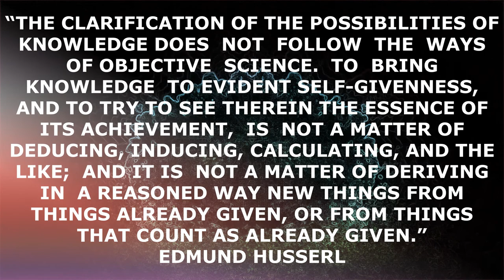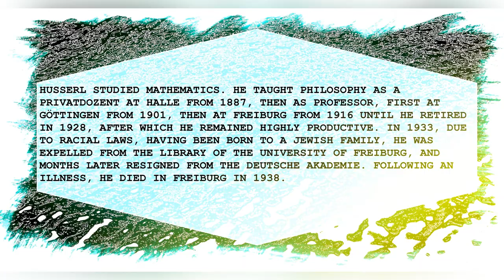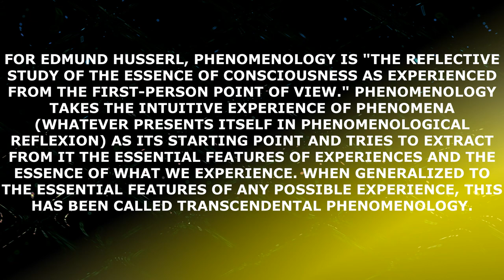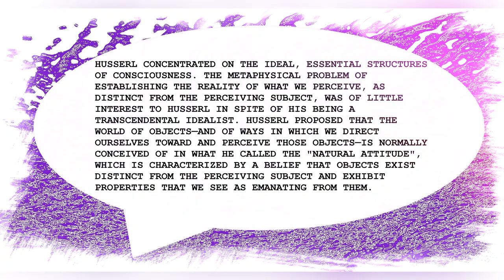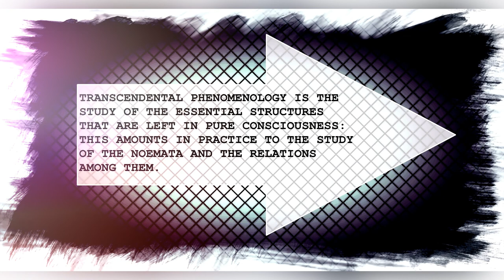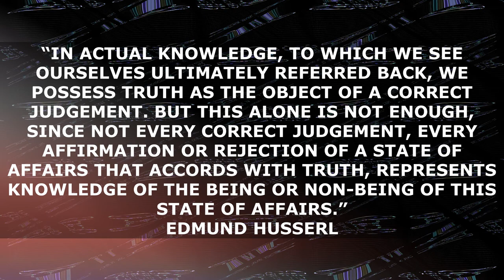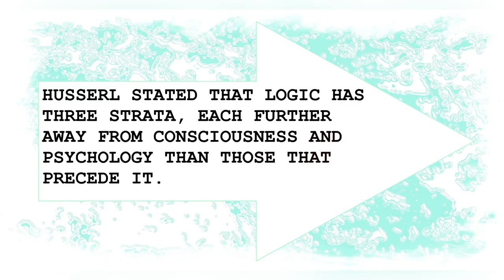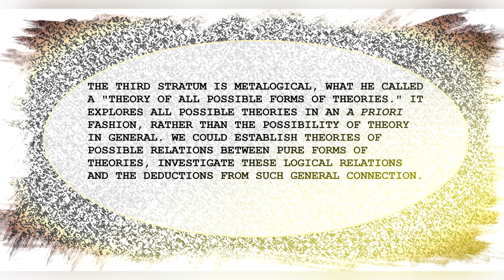🟣 Edmund Gustav Albrecht Husserl / Edmund Husserl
EDMUND GUSTAV ALBRECHT HUSSERL WAS A GERMAN PHILOSOPHER WHO ESTABLISHED THE SCHOOL OF PHENOMENOLOGY. IN HIS EARLY WORK, HE ELABORATED CRITIQUES OF HISTORICISM AND OF PSYCHOLOGISM IN LOGIC BASED ON ANALYSES OF INTENTIONALITY. IN HIS MATURE WORK, HE SOUGHT TO DEVELOP A SYSTEMATIC FOUNDATIONAL SCIENCE BASED ON THE SO-CALLED PHENOMENOLOGICAL REDUCTION. ARGUING THAT TRANSCENDENTAL CONSCIOUSNESS SETS THE LIMITS OF ALL POSSIBLE KNOWLEDGE, HUSSERL REDEFINED PHENOMENOLOGY AS A TRANSCENDENTAL-IDEALIST PHILOSOPHY. HUSSERL'S THOUGHT PROFOUNDLY INFLUENCED 20TH-CENTURY PHILOSOPHY, AND HE REMAINS A NOTABLE FIGURE IN CONTEMPORARY PHILOSOPHY AND BEYOND.
00:00 EDMUND HUSSERL
01:25 SEVERAL EARLY THEMES
02:41 THE ELABORATION OF PHENOMENOLOGY
05:21 HUSSERL'S THOUGHT
06:40 MEANING AND OBJECT
07:17 PHILOSOPHY OF LOGIC AND MATHEMATICS
08:53 LOGIC